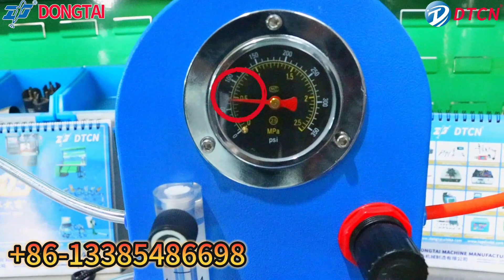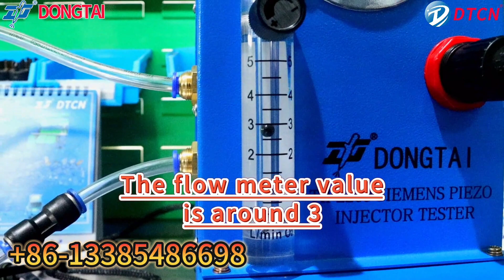TIP2209 SIEMENS PIEZO INJECTOR TESTER：can test residual air of Siemens piezoelectric iniector.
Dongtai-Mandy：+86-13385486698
Siemens piezoelectric iniector air residual test
Measure the following parameters
Piezo resistance
Piezo capacitance
Insulation resistance of Piezo injector
Dynamic lift of Piezo
Drive Piezo injector